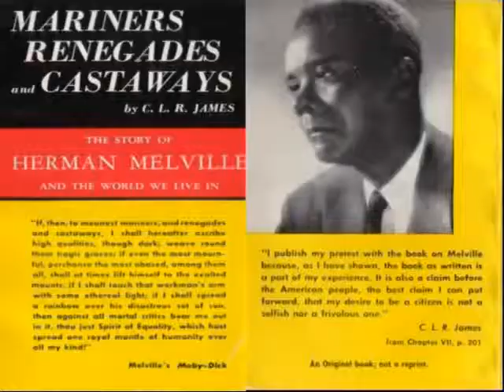Conference-The Life & Legacy of CLR James Session 1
This first session of the CLR James Legacy project conference introduced by Andrea Enisuoh sees CLR James former partner, author and activist Selma James provide fascinating insites on one of CLR James' great but lesser known works, 'Mariners, Renegades & Castaways'.  We also learn the background to the project and the succesful campaign to ensure Dalston Library in Hackney kept its name as the CLR James Library.